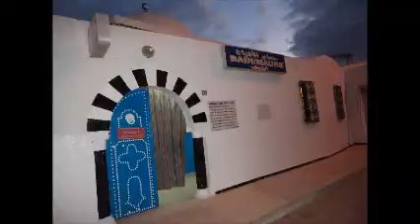Road to Djerba and DOUZ FESTIVAL 2014 ( south Tunisia) By Gniental Gherf- Malta/ Tunisia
Djerba was the island of the Lotus-Eaters where Odysseus was stranded on his voyage through the Mediterranean.
Douz is a town in the Kebili Governorate in the south of Tunisia, known as the "gateway to the Sahara.
Every year Douz hosts the International Festival of the Sahara, a four-day celebration of traditional desert culture. The festival, usually held in November or December, features traditional music and dancing, poetry readings, camel wrestling, and racing of horses and salugis.